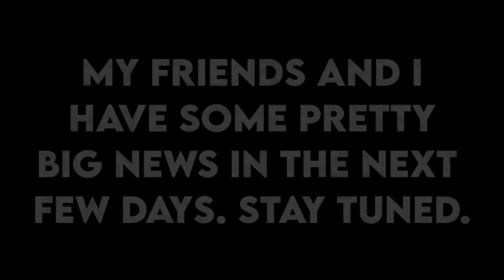📓 | After School | 📓 Valorant Montage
Just a quick minitage of my friends and I. Special announcement coming soon!

littlejcn